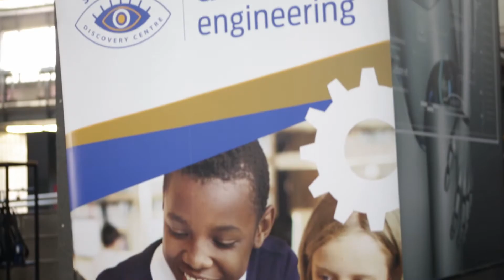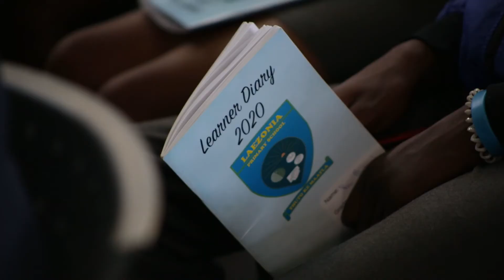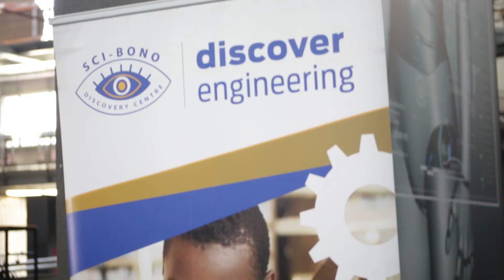Sasol Foundation responds to lack of science labs in SA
For more stories on Corporate Social Investment in South Africa.

The Sasol Foundation this morning handed over a one-of-a kind Mobile Science Laboratory to the Sci-Bono Discovery Centre in Newtown, Johannesburg. The lab, which is the tenth of its kind nationally, will bring practical science education to thousands of learners in underprivileged schools in the southern and western districts of Johannesburg.

The latest Trends in International Mathematics and Science Study (TIMSS) of 2015 showed that, out of 39 countries surveyed globally, South Africa’s national average score for grade nine mathematics was in 38th position. In science, the country was in last place.

As a result, university graduation in science, technology, engineering and mathematics (STEM) related courses is at a low 20%, according to the National Science and Technology Forum.

“We need to develop an ecosystem of science and mathematics education that sustains the interest and passion for these vitally important fields, which will further contribute to South Africa’s ability to compete globally in manufacturing, medicine, energy, defence and tech innovation,” said Cindy Mogotsi, Senior Vice President Corporate Affairs at Sasol.

“For this reason, Sasol as a credible stakeholder partner to government, believes in working collaboratively with all our other stakeholders to find solutions to address the challenges and bottlenecks in our education system to enable economic growth. Throughout our near 70 year long history, we are proud to have played a pivotal role in taking South Africa forward by driving broader industrialisation and socio-economic development,” she says.

South Africa has seen some improvements in our education system and 81.3% of 2019’s grade 12 learners graduated, the highest matric pass rate since the founding of our democracy. However, more still needs to be done to enable access to facilities such as equipped science laboratories.